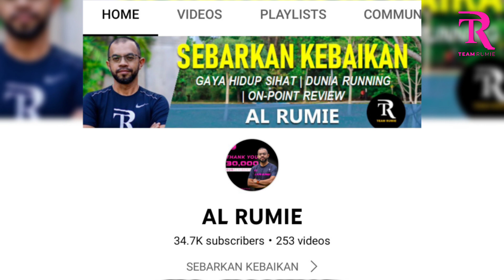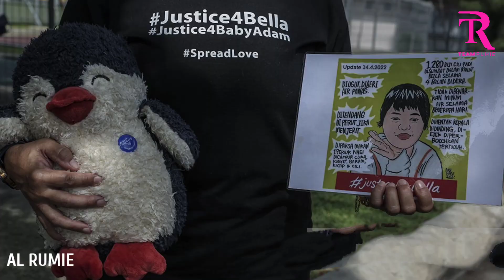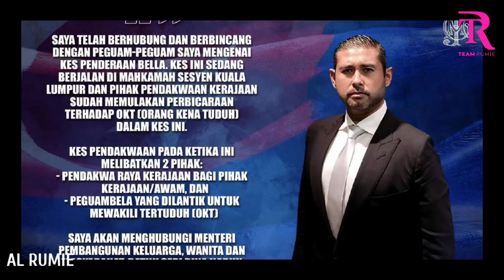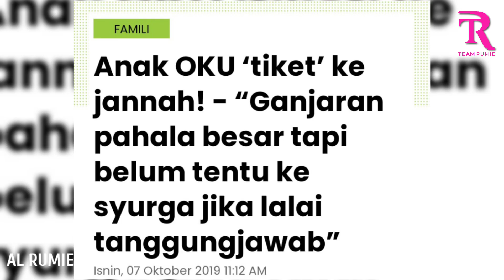Kesian Adik Bella Kena Dera | Bagaimana Kalau Berlaku Terhadap Anak Kurang Upaya Saya?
Bukan Mereka Minta diLahirkan Begini

Video ini saya dedikasi kepada Adik Bella dan Anak-Anak Syurga lain yang menjadi mangsa dera mereka yang tidak bertanggungjawab & tak berperikemanusiaan.

Kerana saya juga ada seorang Anak Syurga atau Anak Kurang Upaya (OKU) dan kisah Adik Bella ini telah memberi kesan kepada saya sekeluarga dan apa yang menimpanya sangat kejam

Tonton sampai habis, saya kongsikan kesusahan menjaga & membesarkan Anak Syurga ini dan peranan kita sebagai Ibu-Bapa atau Penjaga yang sepatutnya melindunginya

Background Music
Rose Colour Fate